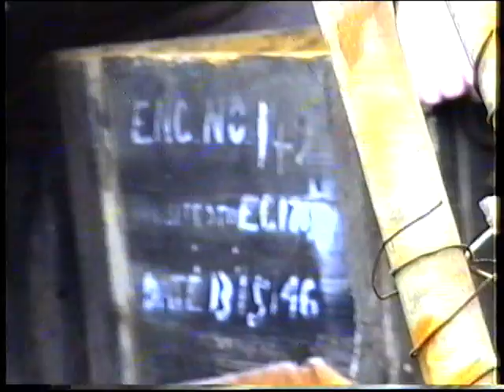VTS 01 2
Unedited crackly footage from the early 90's of one of the Clyde North Aeronautical Preservation Groups recovery trips where we picked up various old aircraft components as well as heaps of documentation that we had acquired from an old bloke in Reservoir, Melbourne.
The house and block next door were the last part of the farm that was sub divided back around the 40's and early 50's period.
The owner had been collecting old car wrecks and aircraft components since the 20's and just about the whole place was piled up higher than chest height with stuff stacked under corragated sheets and lots of vines.
Everything from Tiger Moths to Gypsy Engines and much more.
Later in the video is a little bit showing moving Vampire wings.
There is then a gap in the video for a bit over a minute then it shows some operations at Point Cook (Blackhawk, Dakota).